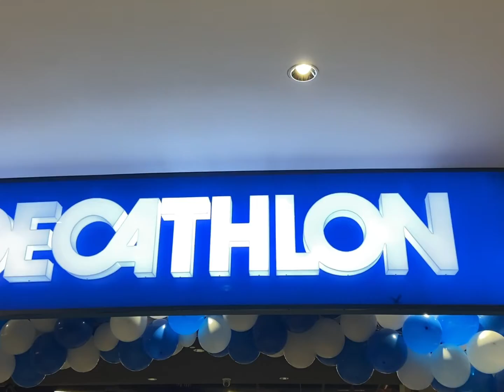Beta KL; Japanese bbq; Seafood PJ; Momo paradise; 炒粿条; Umi Omakase 🍣